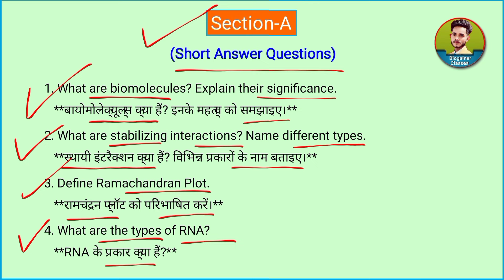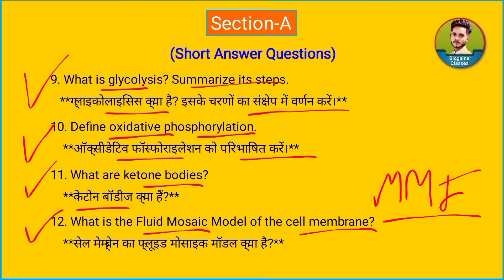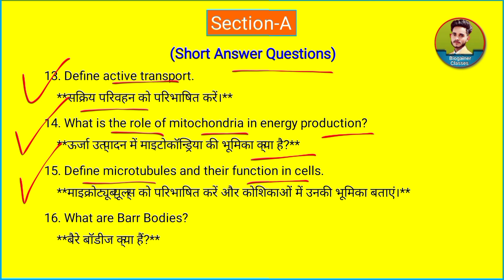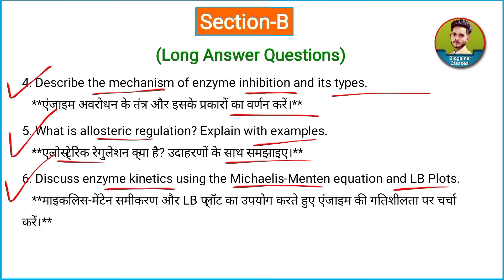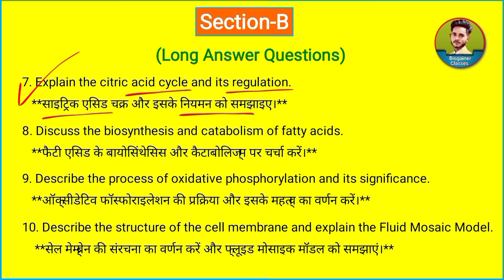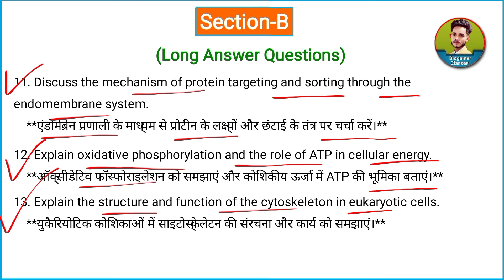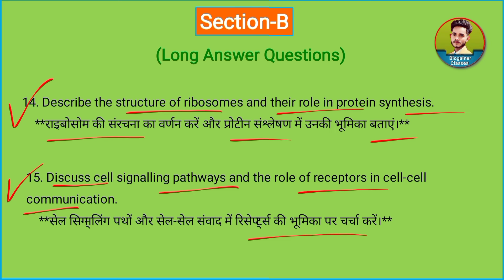MSC Zoology First Semester Biochemistry & Cell Biology Important Questions | MJPRU Exam2024#msc2024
"MSC Zoology First Semester Biochemistry & Cell Biology Important Questions | MJPRU Exam 2024"

### डिस्क्रिप्शन:
"MSC Zoology First Semester के लिए Biochemistry और Cell Biology के सबसे महत्वपूर्ण सवालों पर ये वीडियो आपके लिए लेकर आए हैं। MJPRU जैसे यूनिवर्सिटी के स्टूडेंट्स के लिए बहुत ही हेल्पफुल साबित होगी ये वीडियो। इस वीडियो में आपको वो सारे सवाल मिलेंगे जो आपके एग्जाम में आने की संभावना है। इन सवालों से आपको बेहतर तैयारी करने में मदद मिलेगी।

अगर आप MJPRU या किसी भी अन्य यूनिवर्सिटी के MSC Zoology स्टूडेंट हैं, तो इस वीडियो को ज़रूर देखें। यह वीडियो आपकी एग्जाम तैयारी को और भी आसान बना देगा।

🔴 **Topics Covered:**
- Biochemistry के महत्वपूर्ण सवाल
- Cell Biology के महत्वपूर्ण सवाल
- Previous year papers के बेस पर संभावित सवाल

### वायरल हैशटैग्स:
MSC Zoology Important Questions
- Animal Physiology MSC Zoology
- MJPRU Zoology First Semester
- MSc Zoology Animal Physiology Paper
- Important Questions for Zoology MSc 2024
- MJPRU Bareilly MSc Zoology

### डिस्क्रिप्शन:
"इस वीडियो में हम आपके साथ M.Sc Zoology फर्स्ट सेमेस्टर के सेकंड पेपर, *Animal Physiology* के सबसे महत्वपूर्ण प्रश्नों पर चर्चा करेंगे। यह वीडियो विशेष रूप से **MJPRU Bareilly University** के सिलेबस को ध्यान में रखते हुए बनाया गया है, ताकि आप अपने एग्जाम्स की बेहतर तैयारी कर सकें। अगर आप M.Sc Zoology के छात्र हैं और आगामी परीक्षाओं के लिए सही गाइडेंस की तलाश कर रहे हैं, तो इस वीडियो को अंत तक देखें।
👉 **University:** MJPRU Bareilly
👉 **Semester:** First Semester

1. M.Sc Zoology First Semester Important Questions
2. Non-Chordata Important Questions for M.Sc Zoology
3. M.Sc Zoology Non-Chordata Paper 1 Preparation Tips
4. MJPRU Zoology First Semester Questions 2024
5. Zoology Non-Chordata 1st Semester Important Topics
6. Non-Chordata Zoology Most Asked Questions MJPRU
7. M.Sc Zoology Paper 1 Exam Preparation
8. Zoology Non-Chordata Exam Guide
9. Non-Chordata Most Repeated Questions in MJPRU
10. MJPRU Zoology First Semester Non-Chordata Study Tips
11. M.Sc Zoology Paper 1 2024 Important Questions
12. Zoology Non-Chordata Long & Short Questions
13. M.Sc Zoology Previous Year Questions Non-Chordata
14. Non-Chordata Syllabus Overview M.Sc Zoology
15. Zoology Paper 1 Non-Chordata Best Questions
16. How to Prepare for M.Sc Zoology Paper 1 Non-Chordata
1.
2.
3.
4.
5.
6.
7.
8.
9.
10.

इस वीडियो में शामिल प्रश्नों की मदद से आप अपनी समझ को बढ़ा सकेंगे और MJPRU के सिलेबस के अनुसार तैयारियों को सुदृढ़ कर सकेंगे।
👉 **Keywords**: M.Sc Zoology, Non-Chordata, MJPRU, Zoology Exam Preparation, Important Questions, Previous Year Questions